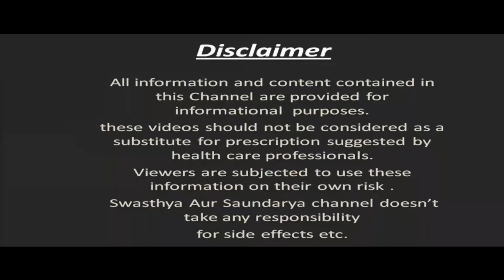बालों में Amla Powder और Nariyal Tel लगाने से मेरे खोये हुए बाल वापस आ गए |Amla Powder & Coconut Oil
In This Video : बालों में Amla Powder और Nariyal Tel लगाने से मेरे खोये हुए बाल वापस आ गए  | Amla Powder and Coconut Oil for Hair Growth
नमस्कार दोस्तों
स्वास्थ्य और सौंदर्य में आपका एकबार फिर से स्वागत है | आज हम इस Video में बात करेंगे बालों में आंवला पाउडर के साथ नारियल तेल लगाने के कुछ बेहतरीन फायदों के बारे में (Balon Me Amla Powder aur Nariyal tel Lganae Ke Fayde ) | आंवला पाउडर ( Amla Powder for hair ) का इस्तेमाल बालों की देखभाल के लिए खूब किया जाता है | आंवला पाउडर ( Amla Powder ) में ऐसे कई सारे पोषक तत्व पाए जाते हैं जो बालों की खूबसूरती बढ़ाने में मदद करते हैं | आंवला के पाउडर ( Amla Powder for hair growth) को बालों में लगाने से बालों की ग्रोथ बढ़ती है | आंवला पाउडर (Amla Powder ) बालों में चमक लाने में मदद करता है | आंवला पाउडर ( Amla Powder ) के इस्तेमाल से डैंड्रफ की समस्या जड़ से ख़त्म हो जाती है | आंवला पाउडर ( Amla Powder ) एक प्राकृतिक कंडीशनर है जो बालों को सिल्की व शायनी बनाने में मदद करता है | इसके साथ ही नारियल तेल ( Coconut Oil for Hair ) का उपयोग सदियों से बालों की खूबसूरती को निखारने के लिए किया जाता रहा है | नारियल तेल  ( Coconut Oil ) में कई ऐसे पोषक तत्व पाए जाते हैं जो बालों के लिए काफी फायदेमंद होते हैं | नियमित नारियल तेल ( Coconut Oil for hair fall ) बालों में लगाने से बालों का झड़ना ( Hair Fall ) कम हो जाता है | नारियल तेल (Coconut Oil) कैमिकल फ्री होता है और इसे इस्तेमाल में लाना बेहद आसान होता है | ( Balon me Amla Powder aur Nariyal Tel lagane se kya hota hai ) बालों में आंवला पाउडर के साथ नारियल तेल लगाने से क्या होता है ? ( Amla Powder aur Nariyal Tel ke Fayde Balon Ke Liye ) बालों के लिएआंवला पाउडर और नारियल तेल के क्या फायदे हैं ? ( Balon me Amla Powder aur Nariyal Tel Lagane Ka Sahi Tarika ) बालों में आंवला पाउडर और नारियल तेल लगाने का सही तरीका क्या है ? इन सब बातों को हम इस video में जानेंगे | बालों में आंवला पाउडर के साथ नारियल तेल (Amla Powder and Coconut Oil For Hair) लगाने के कई सारे फायदे हैं जिनमे से कुछ बेहतरीन फायदों को हम इस video में बताने जा रहे हैं | तो फिर (Amla Powder and Coconut Oil Benefits For Hair) आंवला पाउडर और नारियल तेल के फायदे बालों के लिए क्या हैं इसके बारे में जानने के लिए बने रहिये इस video के साथ |
Hello Friends
Welcome once again to Swasthya Aur Saundarya. Today in this video we will talk about some great benefits of applying coconut oil with amla powder in hair. Amla Powder is widely used for hair care. Many such nutrients are found in Amla Powder which help in increasing the beauty of hair. Applying Amla Powder to the hair increases hair growth. Amla Powder helps in adding shine to the hair. The problem of dandruff ends with the use of Amla Powder. Amla Powder is a natural conditioner which helps in making hair silky and shiny. Along with this, coconut oil for hair has been used for centuries to enhance the beauty of hair. Many such nutrients are found in coconut oil which are very beneficial for hair. Regular application of coconut oil to the hair reduces hair fall. Coconut oil is chemical free and it is very easy to use. Coconut oil is most commonly used to make hair long, thick and strong. What happens if you apply coconut oil with Amla powder in your hair ?  What are the benefits of amla powder and coconut oil for hair ? What is the right way to apply amla powder and coconut oil on hair ? We will know all these things in this video. Then stay with this video to know about the benefits of Amla Powder and Coconut Oil for hair.